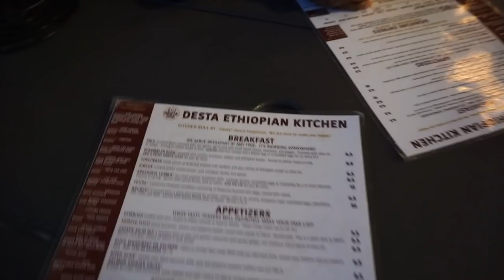Day(s) in my life | Vlog#1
Hey guys 😇 This is my 1st vlog...sorry if it's boring...it's only my 3rd day out so...

Just wanted to show a snippet and peep into my life :)

Let me know what videos you wanna see next!

ily :*